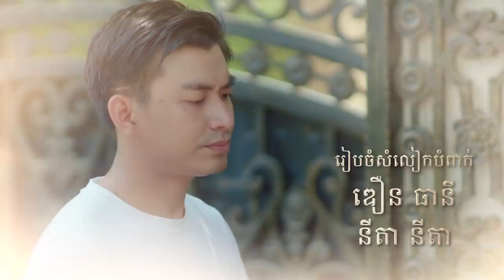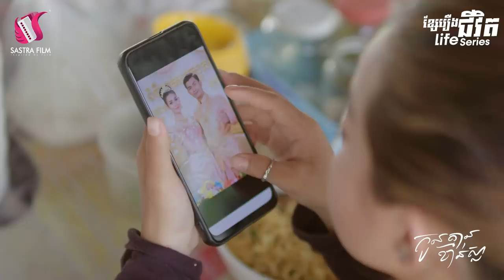កូនគ្មានខាន់ស្លា, ភាគីទី២, The Illegitimate Child, Episode 2, LIFE SERIES, SASTRA FILM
មនុស្សប្រុសអាក្រក់ មនុស្សប្រុសចិត្តត្រីងៀត អូនសុខចិត្តរត់ចោលម៉ែ រត់តាមបង ហេតុអ្វី បងក្បត់អូន រត់ចោលអូន ទៅរកអ្នកថ្មី

សូមទស្សនា ខ្សែរឿងជីវិតទី៥ កូនគ្មានខាន់ស្លា ដូចតទៅ